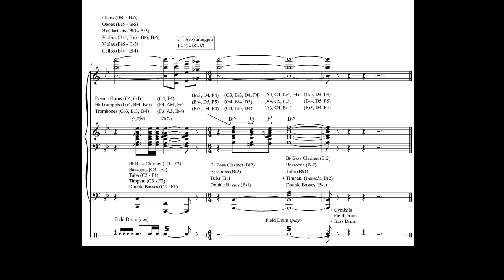"20th Century Fox Fanfare" Score Reduction and Analysis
Here is a score reduction and analysis of the "20th Century Fox Fanfare".  The music is composed by Alfred Newman, and the score reduction and analysis is by Nathaniel Kuhns.

And by the way, this is NOT a hint of what is to come...